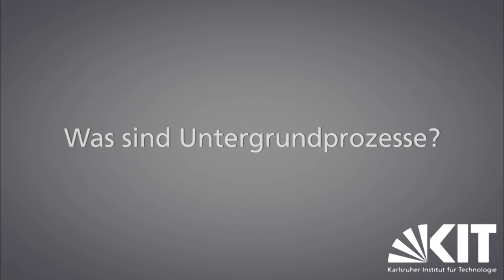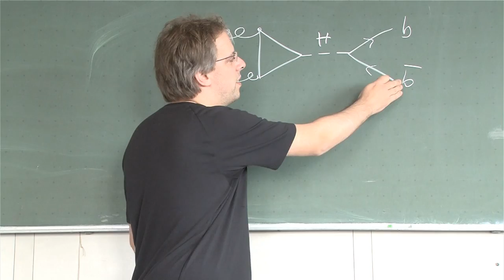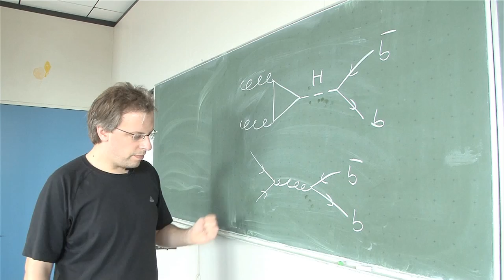Was sind Untergrundprozesse? (de/en)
What are background processes? [Deutsch weiter unten]

In search of the Higgs boson scientists measure decay products in the detector. In this InsideScience explanatory box Bastian Feigl is explaining the difficulties they are faced with.

Bei der Suche nach dem Higgs-Teilchen untersuchen Wissenschaftler Zerfallsprodukte im Detektor. Bastian Feigl erzählt in diesem InsideScience-Erklär-Kästchen auf welche Schwierigkeiten sie dabei treffen.

Kamera & Editing: Jesús Muñoz Morcillo